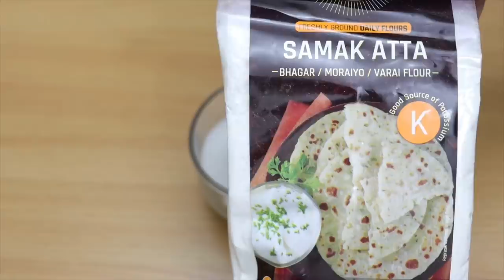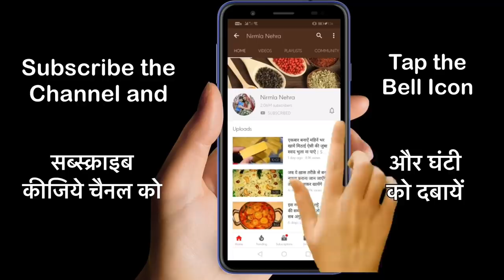बिना भिगोये बिना फटे एक कप साबुदाना से ढेरों पकोड़े बनाने का सबसे आसान तरीका | Easy Sabudana Pakoda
Ingredients:-

Sago-1 cup
Peanut-1/2 cup
Samak Rice Flour-1/4 cup
Ginger-1 inch
Green Chilli-2-3
Curry Leaves-10-12
Rock Salt To Taste
Coriander Leaves
Oil/Ghee For Frying